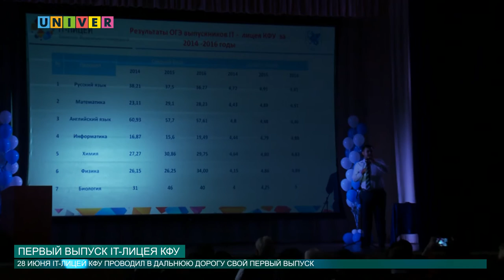Первый выпуск IT лицея. 28.06.2016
Года пролетели одной минутой. Казалось бы совсем недавно IT-лицей КФУ впервые отметил свой последний звонок, а уже настало время справлять выпускной!